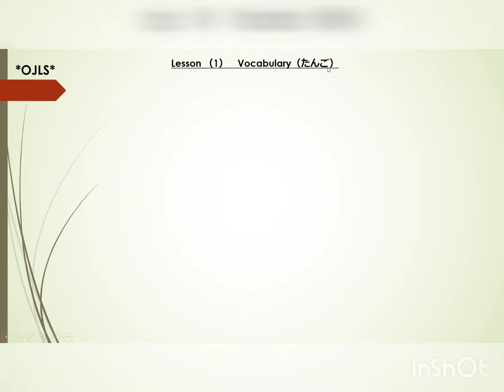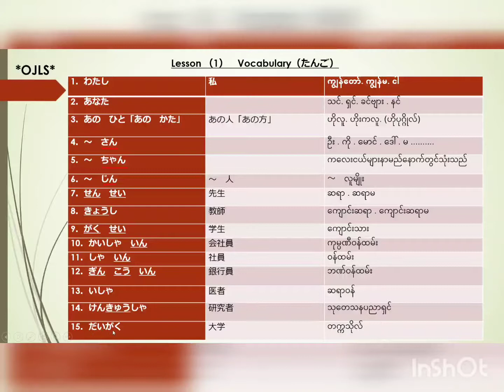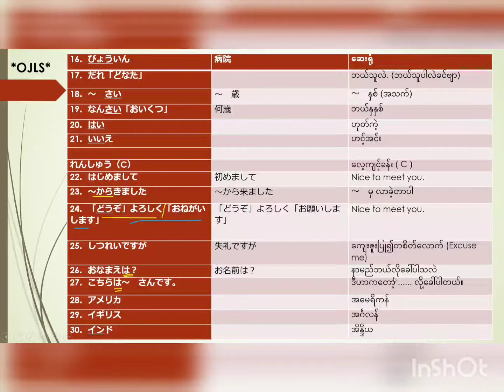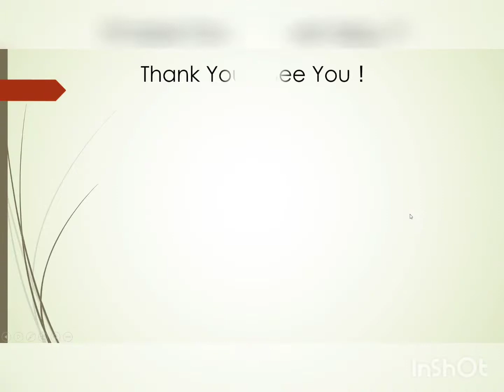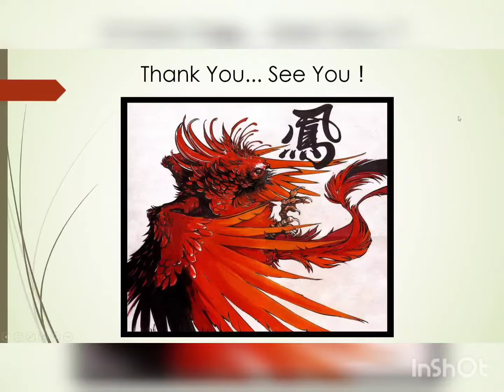N5 Beginner Level - Lesson 1 Vocabulary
N5 Beginner Level -  Lesson 1 Vocabulary By Ootori Japanese Language School.